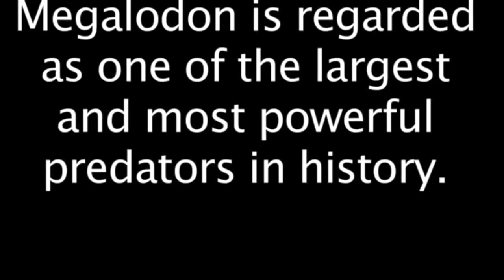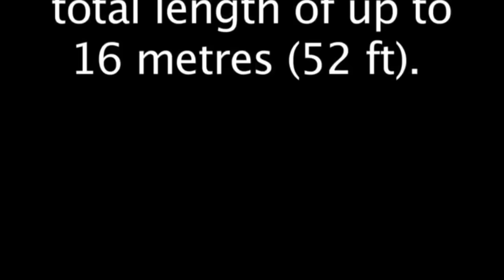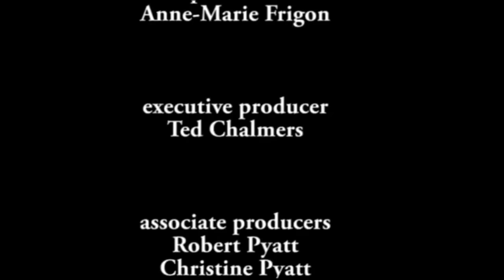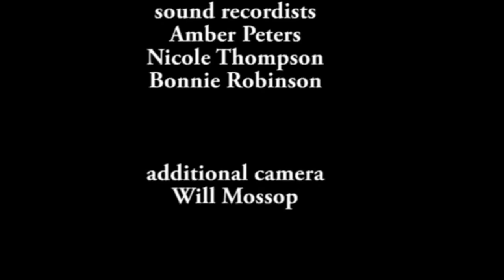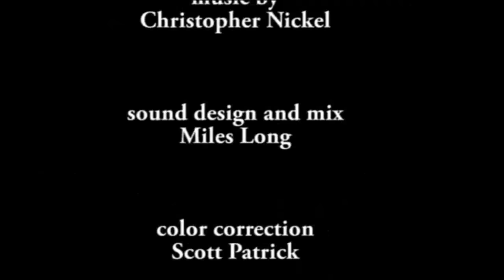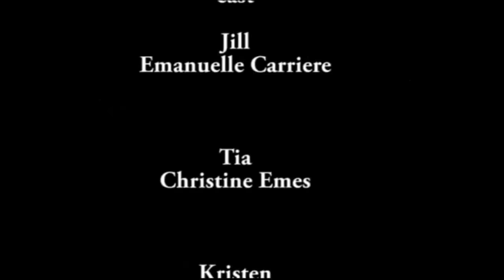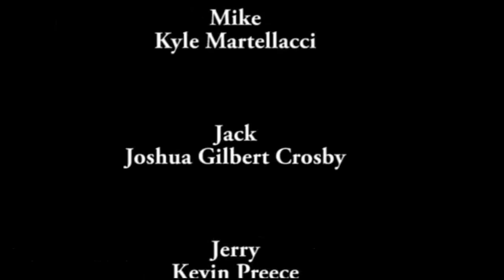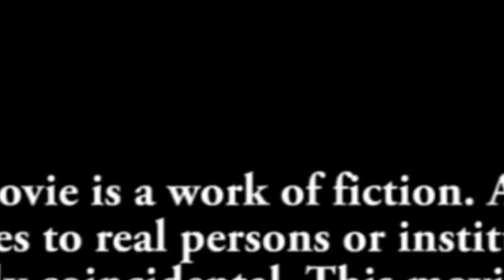Action Sci-Fi Movies 2024 - Meg 2: The Trench (2023) Full Movie HD - Best Action Movies Full English